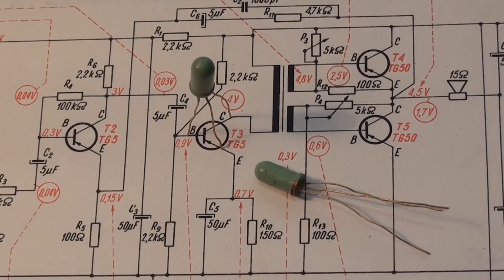UNITRA ELTRA - Alicja R-202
Zarys historii polskich tranzystorów. Odświeżanie i naprawa odbiornika przenośnego typu R-202 Alicja, produkcji UNITRA ELTRA.
Naprawa jak i próba przestrajania zakresu UKF z pasma OIRT na CCIR, nie jest instrukcją serwisową, toteż nie podałem szczegółów. Operacja ta, zostanie pokazana na innym egzemplarzu, po dopracowaniu metody.
Film nie ma na celu naruszania praw autorskich kompozytorów muzyki. Nie jest przedmiotem pozyskiwania przeze mnie, osoby trzecie i inne nieupoważnione podmioty, jakichkolwiek korzyści finansowych.
muzyka: Nat Keefe & BeatMower, Craig McArthur, Andrzej Korzyński